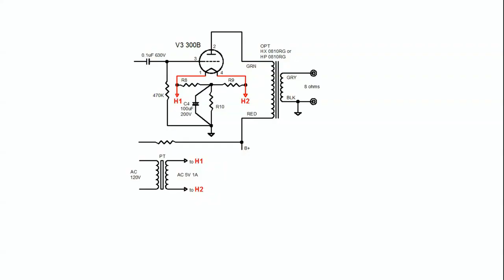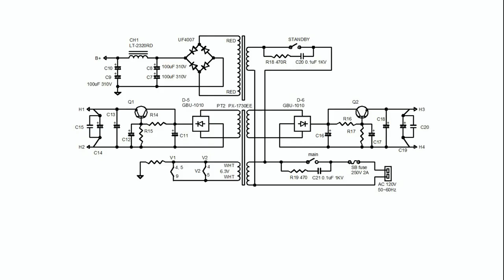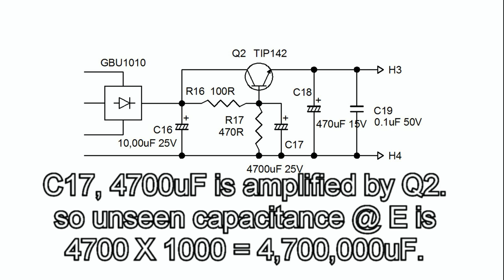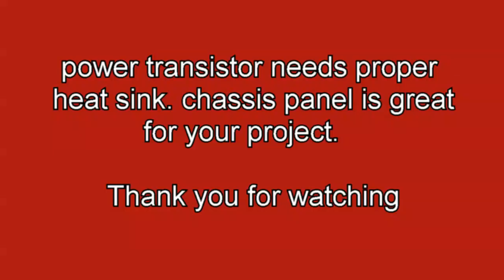audio lecture 22, build AC HUM noise killer for your 300B 2A3 tube amplifiers w active ripple filter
TIP142 is high hfe high power darlington transistor. This solid state device is great to reduce AC hum noise for your direct heated tube amplifiers.